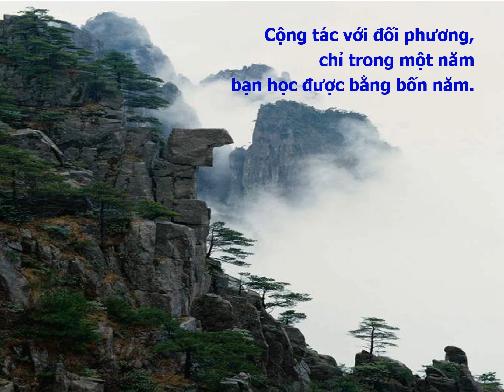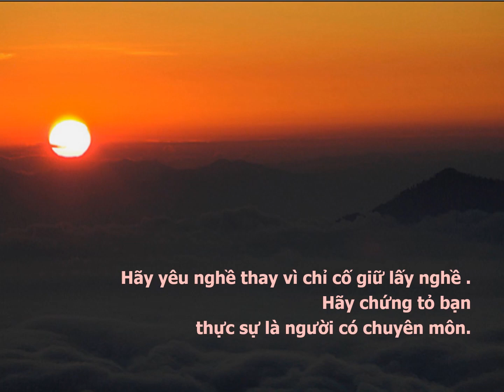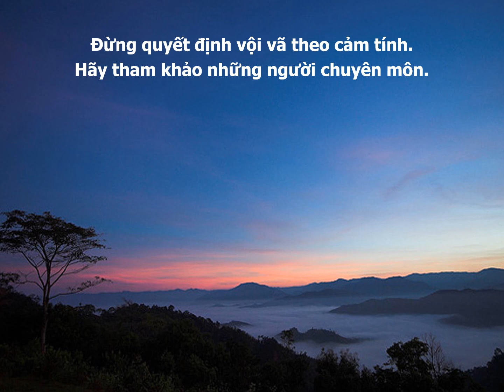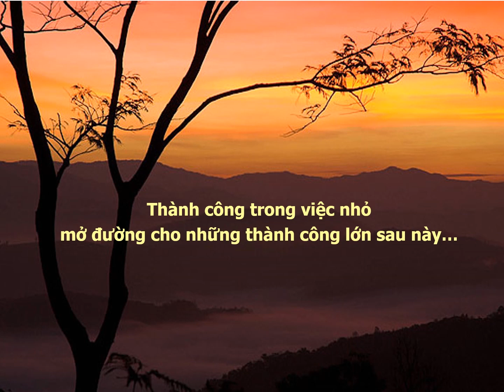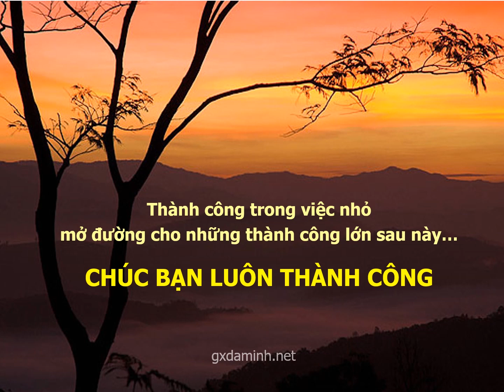Bí quyết thành công